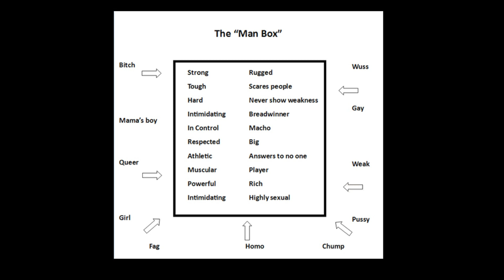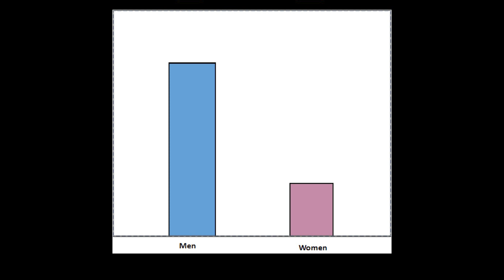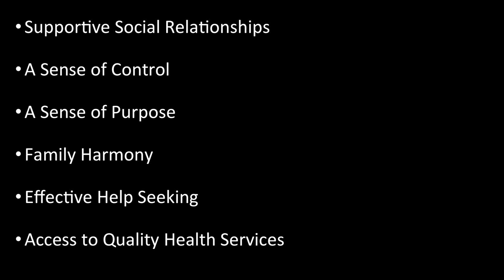Good Man versus Real Man | Matthew Kent | TEDxCasey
Matt Kent explains the reasons behind the terrible statistics around male suicide and provides insights on how men can take back control of their own identities. Good Man versus Real Man

Matthew explains the reasons behind the terrible statistics around male suicide and provides insights on how men can take back control of their own identities. This talk was given at a TEDx event using the TED conference format but independently organized by a local community.